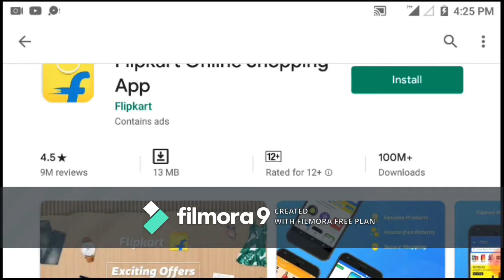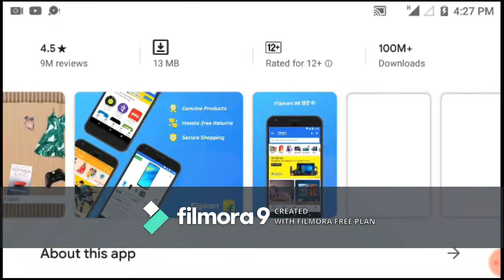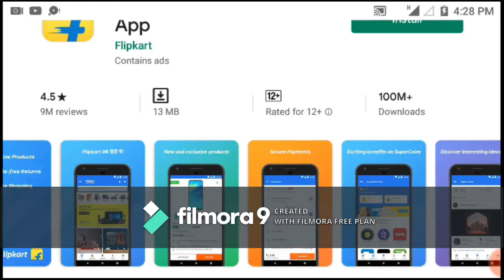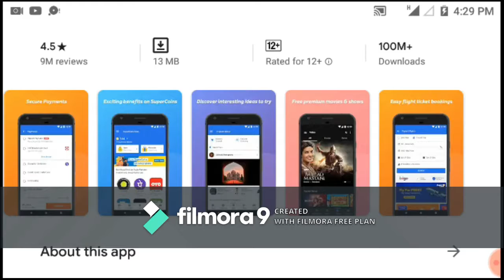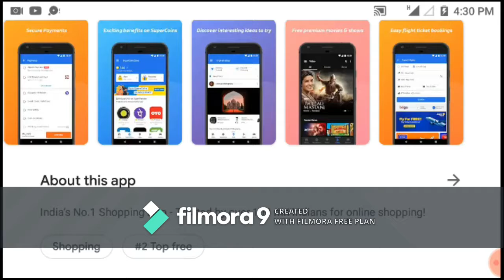FLIP KART ONLINE SHOPPING APP REVIEW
When it comes to laptops, we are not far behind. Filter among dozens of super-fast operating systems, hard disk capacity, RAM, lifestyle, screen size and many other criterias for personalized results in a flash. All you students out there, confused about what laptop to get? Our Back To College Store segregates laptops purpose wise (gaming, browsing and research, project work, entertainment, design, multitasking) with recommendations from top brands and industry experts, facilitating a shopping experience that is quicker and simpler.

Photography lovers, you couldn't land at a better page than ours. Cutting-edge DSLR cameras, ever reliable point-and-shoot cameras, millennial favourite instant cameras or action cameras for adventure junkies: our range of cameras is as much for beginners as it is for professionals. Canon, Nikon, GoPro, Sony, and Fujifilm are some big names you'll find in our store. Photography lovers, you couldn't land at a better page than ours. Cutting-edge DSLR cameras, ever reliable point-and-shoot cameras, millennial favourite instant cameras or action cameras for adventure junkies: our range of cameras is as much for beginners as it is for professionals. Canon, Nikon, GoPro, Sony, and Fujifilm are some big names you'll find in our store.

Turn your home into a theatre with a stunning surround sound system. Choose from our elaborate range of Sony home theatres, JBL soundbars and Philips tower speakers for an experience to remember.

How about jazzing up your phone with our quirky designer cases and covers? Our wide-ranging mobile accessories starting from headphones, power banks, memory cards, mobile chargers, to selfie sticks can prove to be ideal travel companions for you and your phone; never again worry about running out of charge or memory on your next vacation.